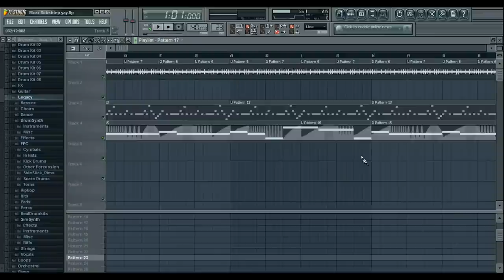First Dubstep Song by Trigga Designs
(READ DESCRIPTION)
What's up guys, trigga2295 here and I made a little dubstep song for you guys to enjoy. I do allow the use of this song for your own personal intros for your channels, speed arts, etc. as long as you give me credit for making it.
P.S. If you want a download link comment on the video and I'll post a link to where you can download the song.